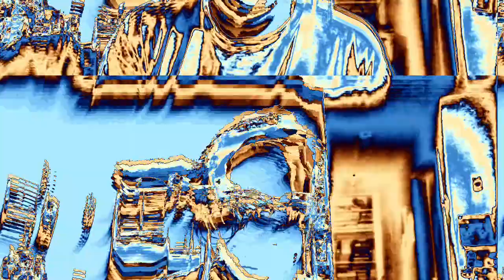[EPILEPSY WARNING] Movie 22 09 12 00h32m38s *Photosensitivity Warning*